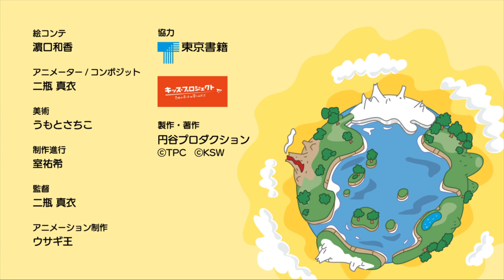『かいじゅうステップ SDGs大作戦』第3話「注射って たいせつ！」-公式配信-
公式映像を配信中！Ch登録-はこちらをClick！
【あらすじ】
病気にならないようにするためのたいせつな注射。
みんなにうけてほしいな。

子どもたちに「持続可能な開発目標：SDGs」を伝えるためのプロジェクト
「かいじゅうステップSDGs大作戦」スタート！

株式会社 円谷プロダクション、東京書籍株式会社、株式会社キッズプロジェクトは、幼児向けアニメシリーズ『かいじゅうステップ　 ワンダバダ』を通じ、未就学児から小学生の子どもたちに、持続可能な開発目標（SDGs）を紹介する取り組みをスタート！

円谷プロダクションの描く「共生」「多様性」などをキーワードとした『かいじゅうステップ』と、SDGsの学校向け教材を開発する東京書籍、「難しいコトをカンタンに、おもしろいモノをもっとおもしろく」の理念を持つキッズプロジェクトの活動が合致し、未就学児にも伝わるSDGsの入門編的な立ち位置の作品・コンテンツをつくる取り組みが実現！

ショートアニメーションの展開を軸に、SDGsを体験的に学べる常設展示や、SDGs教材開発、イベント・ワークショップなどの展開を予定♪
ショートアニメーションのナレーターは、SDGs People 第1号にも選ばれている女優 のんさん！

子どもたちが、楽しく「SDGs」を理解・認識できるようなコンテンツを製作し、SDGs目標達成に向けた、子どもたちの”「はじめのいっぽ”」を応援します！

■作品概要
・タイトル：『かいじゅうステップ　SDGs大作戦』
・配信開始日：2021年4月22日(木)  全15エピソード
・視聴料金：無料
　4/22 第一話配信、4/29以降、毎週2エピソードずつ配信予定

‹スタッフ›
　協力：東京書籍・キッズプロジェクト　製作・著作：円谷プロダクション
‹声の出演›
ナレーター：のん
　ピグちゃん：久野美咲　カネちゃん：福圓美里　ダダちゃん：真堂圭
　クレロンちゃん：岩崎諒太　ノーちゃん：原涼子　ミクちゃん：ねいろ　ジョーちゃん：ひいろ
■SDGsについて
17の目標と169のターゲットからなる「持続可能な開発目標（SDGs）」は、2015年9月に国連本部で開催された「持続可能な開発サミット」で、すべての国連加盟国の合意により採択されました。貧困や飢餓を始め、エネルギー、気候変動、ジェンダーの平等、平和的社会に至るまで、すべての課題を網羅するSDGsは、誰ひとり取り残さない世界を実現するための取り組みです。
SDGsについて詳しくは、 をご覧ください。